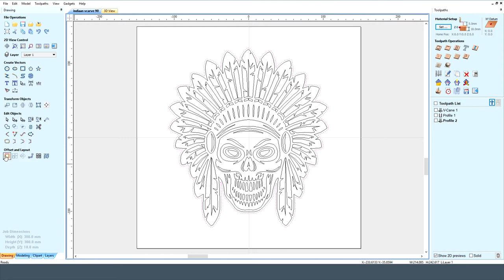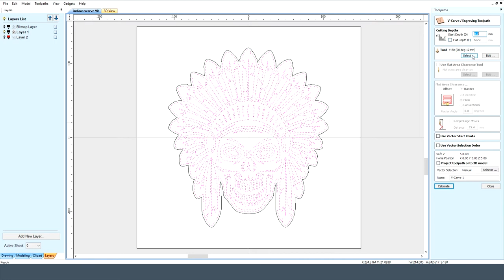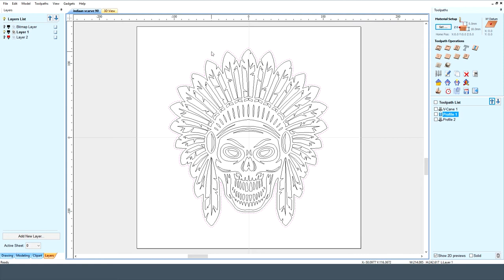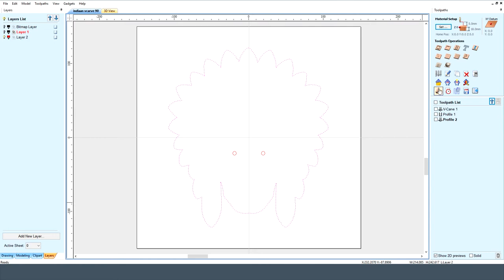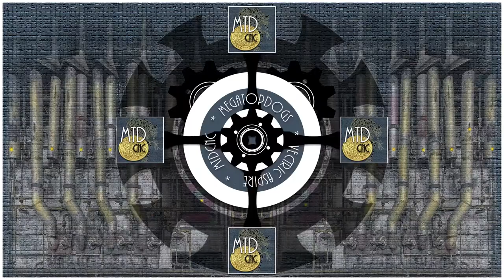Vectric Aspire Vcarve Native American Skull (cut in light oak)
Vectric Aspire Vcarve Native American Skull.
MegaTopDogs.
MTDcnc.